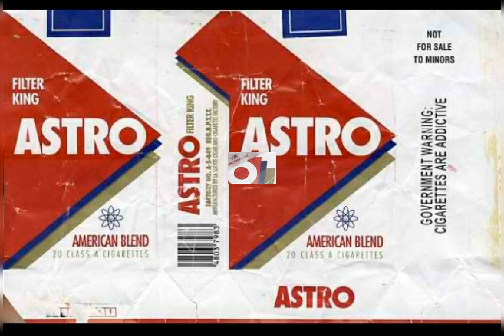Tausog song:-ASTRO ASTRO RA by:The COLT VHOIZ 🤘🏻